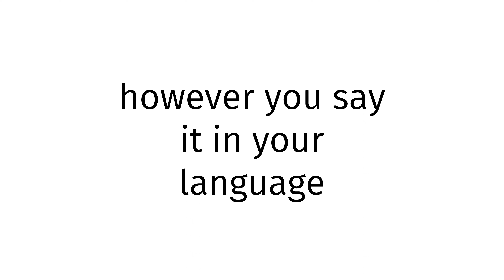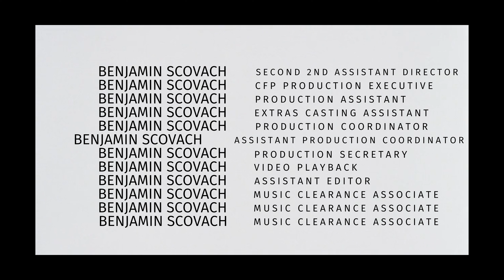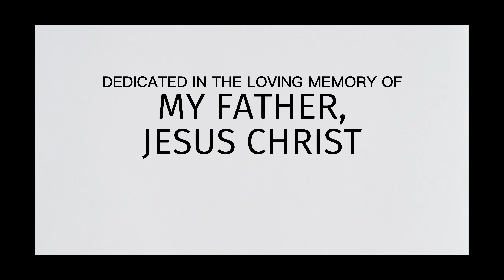How to pronounce Madagascar BLUE FILM 2024?(CORRRECTLY)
Welcome!
Throughout the entirety of my channel, you will learn to pronounce vocabulary the correct way. In today’s video, you will learn to pronounce Madagascar BLUE FILM 2024 the correct way.
Timestamps below:
0:00 intro
0:27 word of the day
0:37 examples of word
0:51 ending